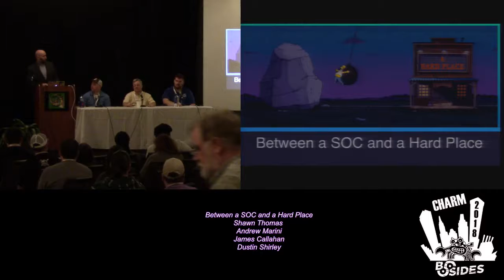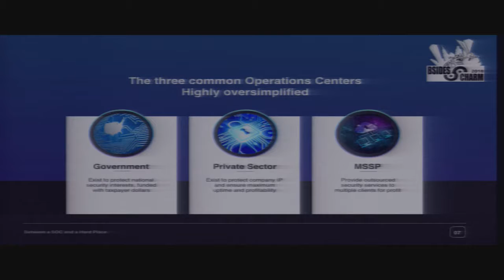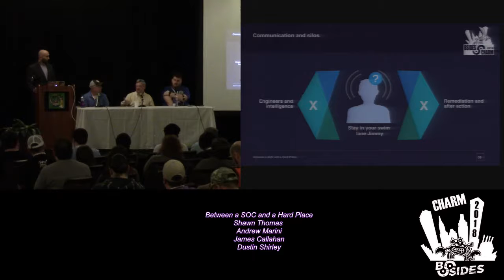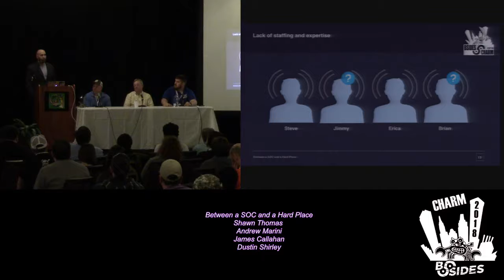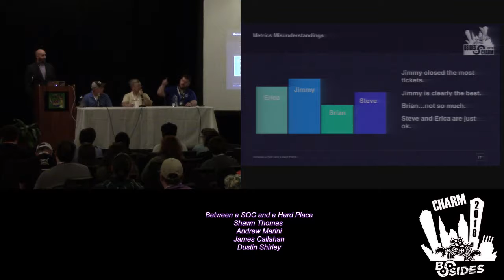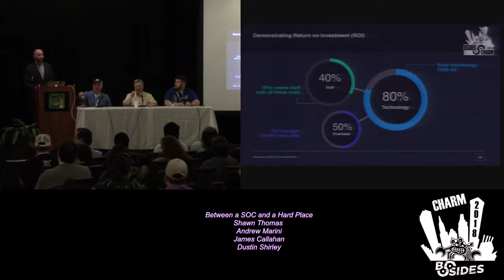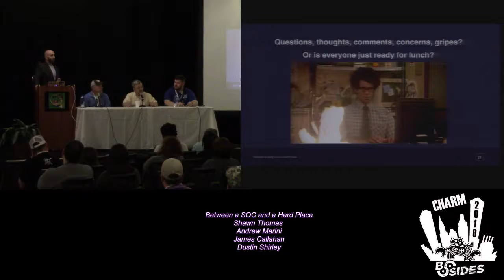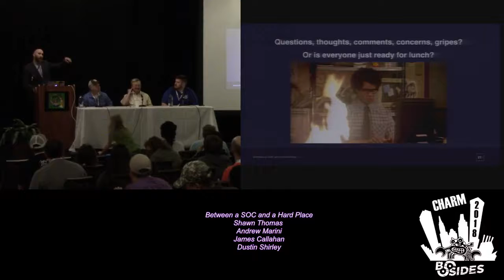BSidesCharm - 2018 - Between a SOC and a Hard Place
Between a SOC and a Hard Place Panel
A conversational exploration of the issues plaguing the modern security operations center and its analysts focused on brutal honesty and clever solutions to some of the industries least talked about or focused on issues.  In the spirit of community and to make sure we cover the issues that are important to all of our fellow analysts out there, please feel free to fill out the below Google form and we will try to address your questions or come up with solutions to your problems live on the panel:

Shawn Thomas spent many years of his career as a SOC analyst across the MSSP, Government, and Private sector spaces before moving on to be an incident response consultant helping a wide variety of customers in both proactive security and breach investigations. Recently he finds himself back in the SOC world running a SOC analyst team for a large MSSP. Feel free to hit him up on his rarely updated twitter @Understudy77 (he isn’t much of a public sharer).

Andrew Marini is a Security Engineer working as a government contractor. Previously he spent the last 8 years working in multiple SOC’s throughout the range of career fields including MSSP, Private and Public sectors. Working from an entry level tier 1 analyst up to senior shift lead across multiple shifts in 24/7 operations and now a security engineer he has seen the gambit of operations center environments and cultures.

James is currently the Senior Tier III Cyber Network Analyst on a network security hunt team within a DoD Security Operations Center (SOC).  He came to this position from a long and storied career holding a wide variety of positions across multiple security disciplines as well as active duty service as Senior Counterintelligence Warrant Officer with the US Army. Now known as the Professional Paranoid, James provides security consulting services, primarily to US Government clients.

Dustin Shirley is a Senior Security Engineer and founding partner for Fractal Security Group. He brings over 15 years of experience in supporting clients across industry and DOD. Mr. Shirley has been designing and building SOCs for customers for the last 5 years. He enjoys spending time with his family and cooking some good ole Cajun food.